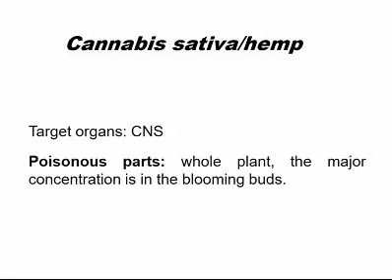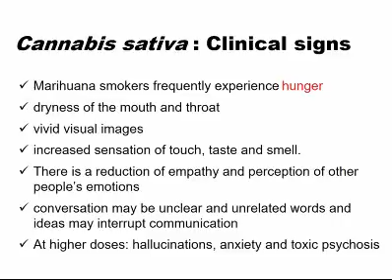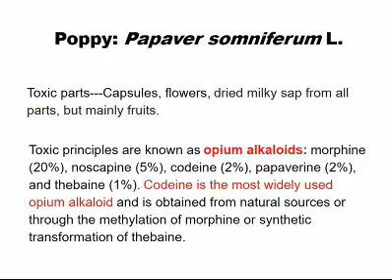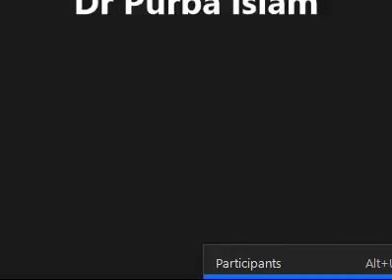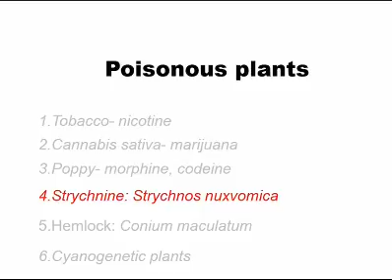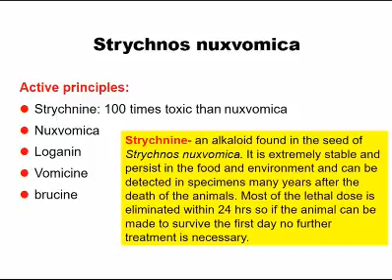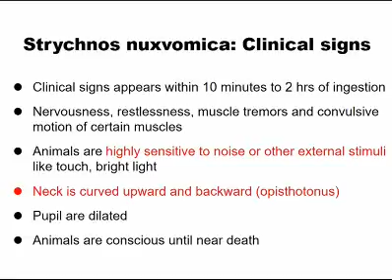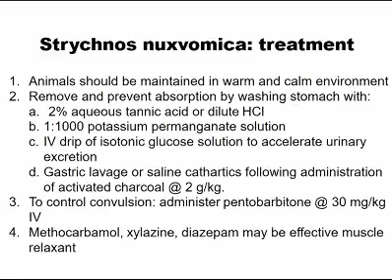Poisons plnt purba mam 2